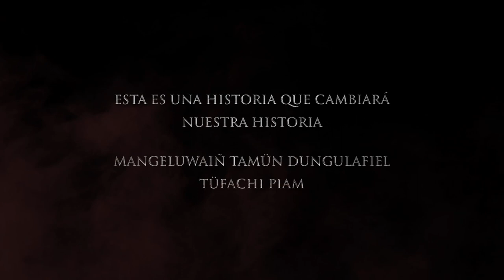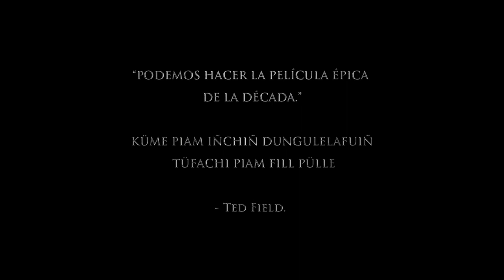LAUTARO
Tráiler de LEFTRARO The Movie